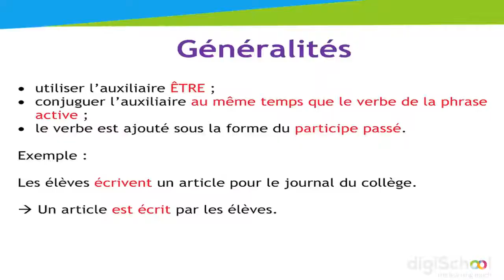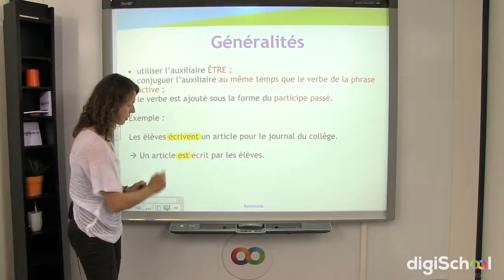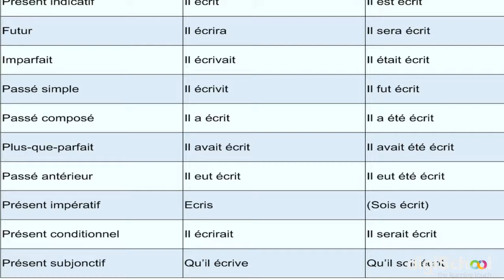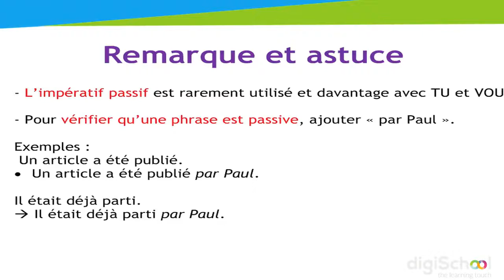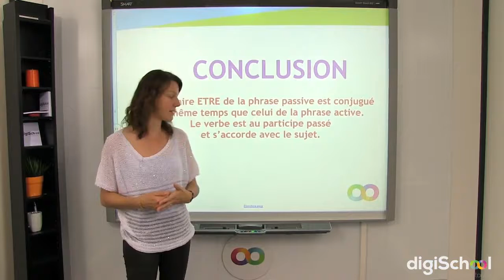Cours de français sur la voix active et la voix passive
la voix active et la voix passive - exercices corrigés
la voix active et la voix passive exercices corrigés cm2
la voix active et la voix passive - exercices corrigés pdf
la voix active et la voix passive exercices
la voix active et la voix passive conjugaison
la voix active et la voix passive pdf
la voix active et la voix passive exercices corrigés 4eme
la voix active et la voix passive 3am
la voix active et la voix passive français facile
la voix active et la voix passive anglais
la voix active et la voix passive avec on
la voix active et la voix passive alloschool
la voix active et la voix passive en arabe
la voix active et la voix passive en anglais pdf
la voix active et la voix passive exercices à imprimer
la voix active et la voix passive changement de temps
la voix active et la voix passive fiche de préparation
de la voix active a la voix passive
exercices sur la voix active et la voix passive
lecon sur la voix active et la voix passive
explication de la voix active et la voix passive
exercices sur la voix active et la voix passive pdf
transformation de la voix active et la voix passive
cours sur la voix active et la voix passive
exercice sur la voix active et la voix passive 5ème
la voix active à la voix passive
exercices de la voix active et la voix passive
de la voix active à la voix passive anglais
de la voix active à la voix passive
de la voix active à la voix passive exercices
de la voix active à la voix passive pdf
la voix active et la voix passive exercices corrigés 4eme pdf
la voix active et la voix passive exercices corrigés 3ème
la voix active et la voix passive exercices pdf
la voix active et la voix passive bac
la voix active et la voix passive 1 bac
la voix passive et la voix active
la voix passive et voix active
la voix active et la voix passive cours
la voix active et la voix passive cours et exercices pdf
la voix active et la voix passive cours pdf
la voix active et la voix passive cm2
la voix active et la voix passive ccdmd
c'est quoi la voix active et la voix passive
la voix active et la voix passive exercice
la voix active et la voix passive definition
la voix active et la voix passive exercices difficiles
cours de la voix active et la voix passive
les regles de la voix active et la voix passive en anglais
la voix active et la voix passive en anglais
la voix active et la voix passive exercices cm2
la voix active et la voix passive fiche pédagogique
la voix active et la voix passive en français exercices
la voix active et la voix passive en français
la voix active et la voix passive grammaire
exercice de grammaire la voix active et la voix passive
identifier la voix active et la voix passive
la voix active et la voix passive je revise
la voix active et passive konu anlatımı
la voix active et la voix passive les temps
la voix active et la voix passive leçon
le voix active et la voix passive
la voix active et la voix passive les temps pdf
le voix actif et le voix passive
la voix passive et la voix active leçon pdf
la différence entre la voix active et la voix passive
la voix active et la voix passive maxicours
la voix active et la voix passive objectif
la voix active et la voix passive ppt
la voix active et la voix passive passé simple
la voix active et la voix passive pdf exercices
la voix active et la voix passive passe education
la voix active et la voix passive plus que parfait
la voie active et la voix passive pdf
la voix actif et la voix passive pdf
la voix active et la voix passive regle
comment reconnaitre la voix passive et la voix active en anglais
recherche sur la voix passive et la voix active
exercices corrigés sur la voix active et la voix passive
fiche pédagogique sur la voix active et la voix passive
la voix active et la voix passive tronc commun
la voix active et la voix passive tableau
la voix active et la voix passive temps
exercice de la voix passive et la voix active
la voix passive et la voix active verbe
voix active et voix passive video
la voix active la voix passive et la voix pronominale
voix active et voix passive
la voix active et la voix passive wikipedia
la voix active et la voix passive youtube
la voix active et la voix passive (exo 02)
la voix active et la voix passive 1 as
la voix active et la voix passive 3as
la voix active et passive 3eme année college
la voix active et passive 3eme
la voix passive et active 3eme
la voix active et la voix passive 4eme
la voix active et la voix passive exercices 4eme pdf
la voix active et la voix passive exercices 4eme
la voix active et la voix passive exercices corrigés 5ème pdf
la voix active et la voix passive exercices corrigés 5ème
la voix active et la voix passive 6eme